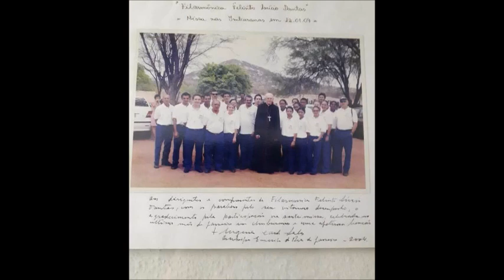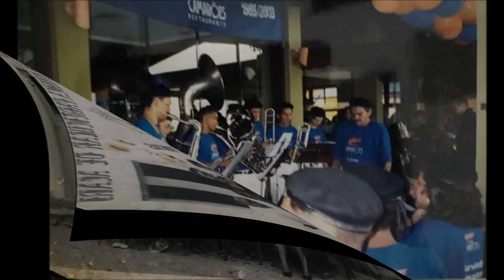Marcha Grave Nº 2 - Pe. Flávio Medeiros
Filarmônica Maestro Felinto Lúcio Dantas
Autor: Maestro José Francisco da Silva Neto (Netinho de Pinta)

Vídeo enviado por José Francisco da Silva Neto

Pequeno Histórico

A Associação Cultural Maestro Felinto Lúcio Dantas, foi fundada em 05 de dezembro de 1987 e por conseguinte a Filarmônica Maestro Lúcio Dantas, em 15 de dezembro do referido ano.
A denominação à entidade é uma homenagem ao agricultor, músico, compositor e maestro Felinto Lúcio Dantas, como reconhecimento ao seu extraordinário trabalho desenvolvido em favor da arte e da cultura musical na nossa região.
Atualmente a filarmônica é regida pelo maestro José Francisco da Silva Neto (Netinho), em sucessão ao seu pai, Francisco das Chagas Silva (Mestre Pinta), após seu falecimento.
Em seu objetivo, a Filarmônica desempenha atividades difusas à arte e À cultura musical, com suas eventuais apresentações, visando levar a música a toda cidade e região.

Equipe do Portal Brasil Sonoro